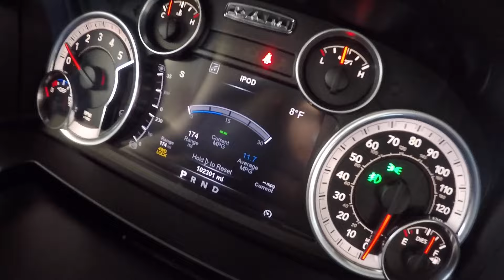2019 POLARIS SWITCHBACK ASSAULT 850 CAUGHT ON FIRE! *CRAZY*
Check out this brand new 2019 Polaris Switchback Assault 850 that caught on fire on the trail.  We were heading up to the Mackinaw Bridge from Waters, Mi and came across this sled burnt to the ground.